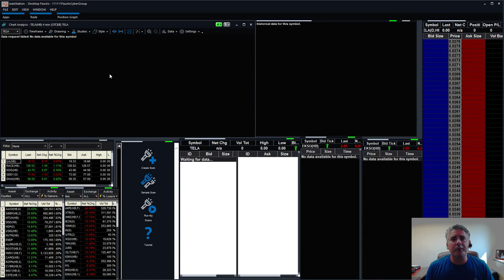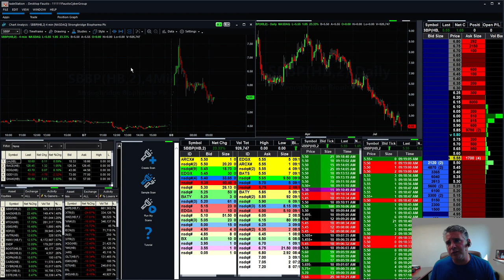Can Papa John Pizza $PZZA recover its price?